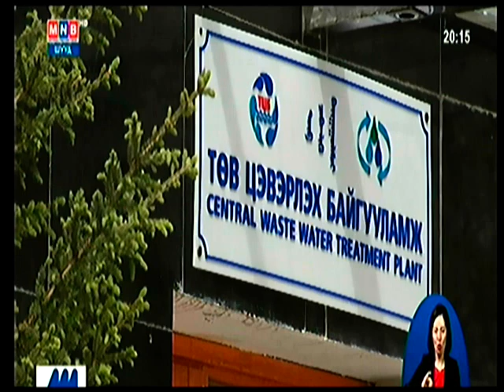Шадар сайд Ө.Энхтүвшин Төв цэвэрлэх байгууламжийн үйл ажилтай танилцлаа